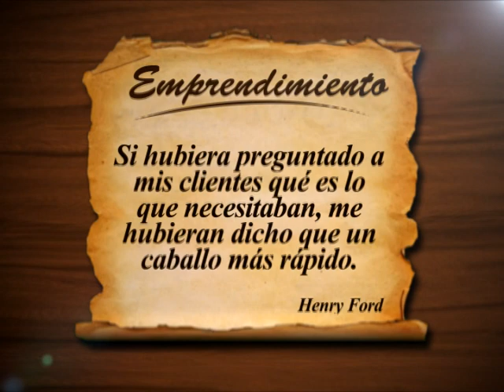FRASE 8 DE OCTUBRE